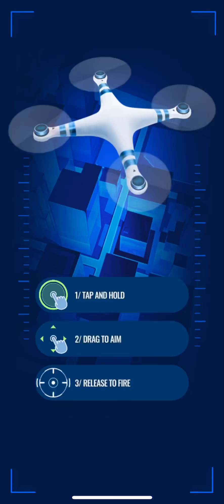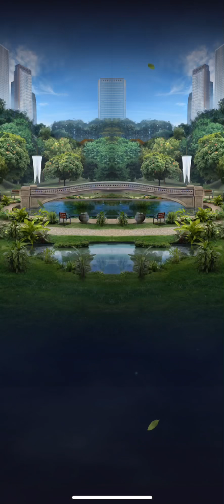Creating SCOLOSAURUS and Victory Against Race to Victory|Jurassic World Alive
Please note: this game is labeled as 17+ on the App Store and is most certainly NOT for young children. Thank you.

Wow two videos in one day? Must be a special occasion! After months of anticipation we finally get to see Scolosaurus for ourselves. We’ll hopefully get more of its DNA once we get our tournament rewards. I wanted Tenontorex to get revenge against the Raptors that took it out on Saturday and I’m glad it took out almost the entire tower by itself. Also sorry for the random Snapchat message from my girlfriend in the middle of this lol. Make sure you go out and get some Scolosaurus while you can!